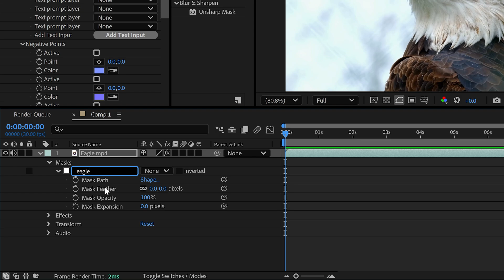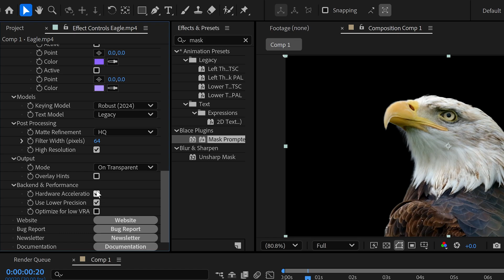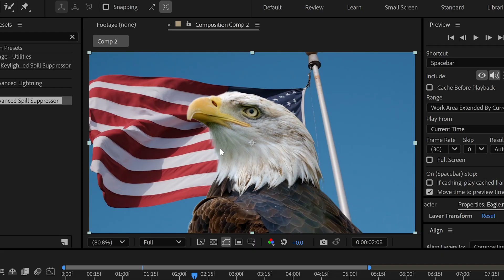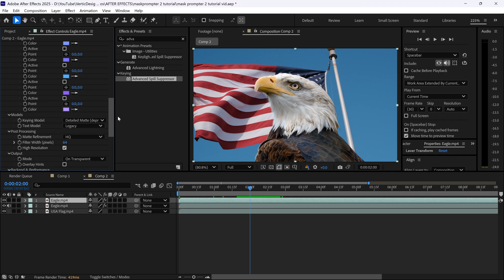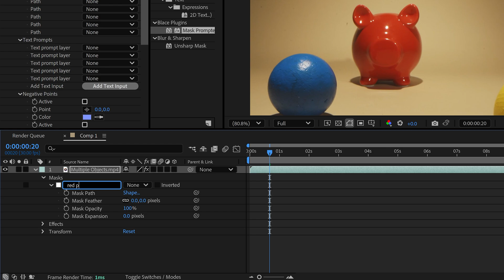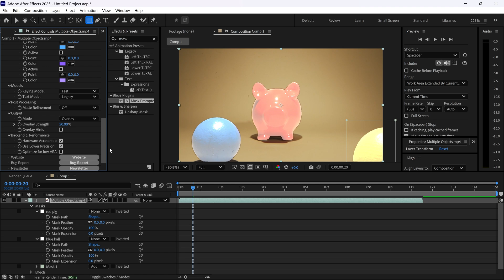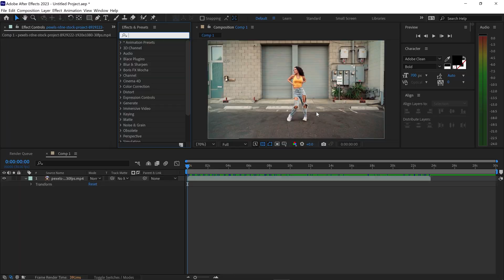Mask Prompter 2 is HERE! Ai Video Background Remover With Text Prompts | After Effects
How to remove any background in Adobe After Effects without using Rotobrush 3.0. This Ai background remover will auto detect any object in your video with the Mask Prompter 2 plugin. Adobe After Effects Mask Prompter 2 now has Ai text based selection and background removal just by simply typing a word. Mask Prompter 2 is now better than ever with more improvements making removing a background in After Effects really easy and time saving.

🖥️ My Setup 🖱️